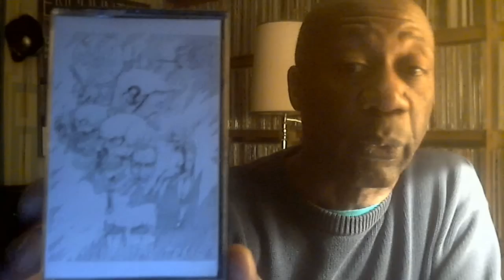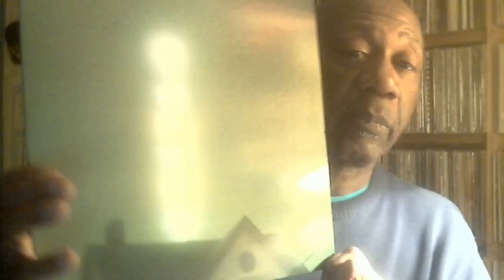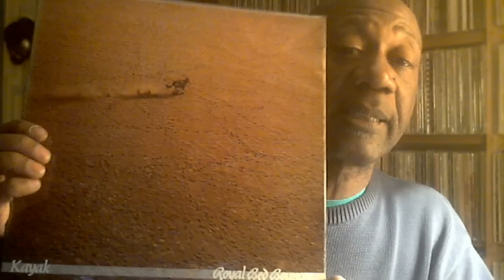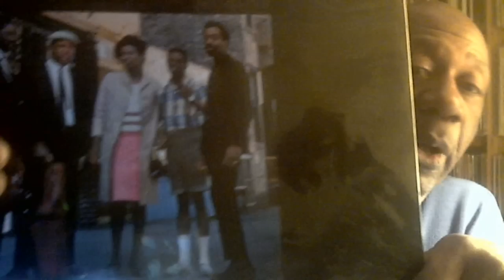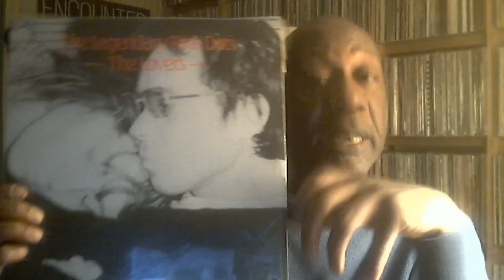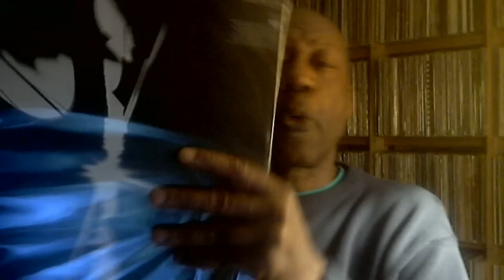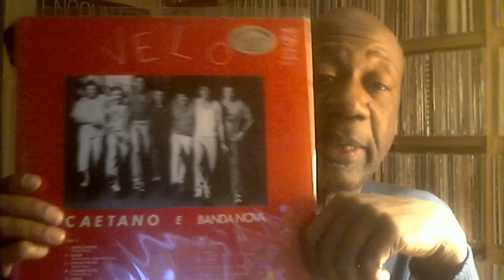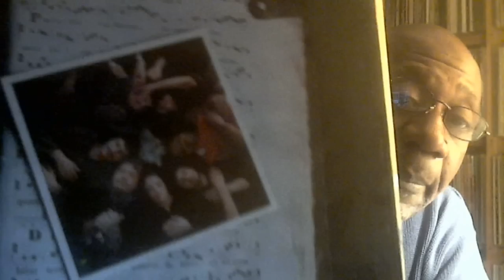Music, etc. February 20, 2015